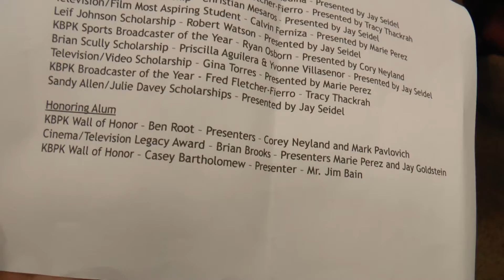Fullerton College Legacy Award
Brian is awarded the Fullerton College Legacy Award for Media Services